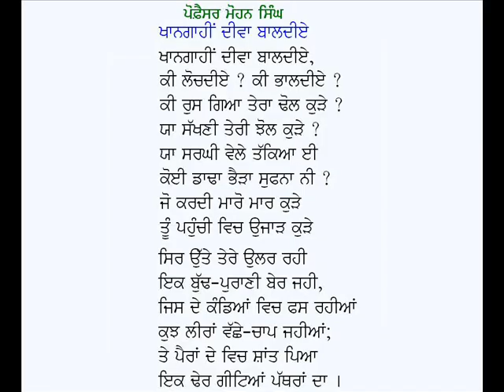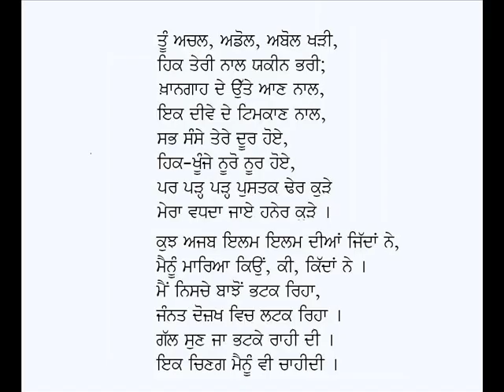Khangahin Diva Baldiye-Professor Mohan Singh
Punjabi Poem: Khangahin Diva Baldiye
Poet: Prof. Mohan Singh
Voice: Karamjit Singh Gathwala